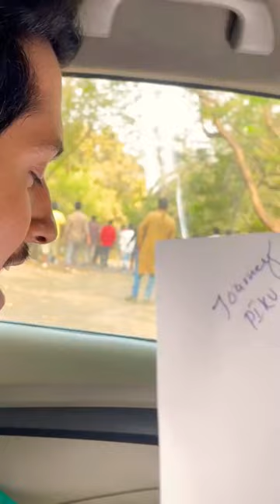Tomorrow going to post PART 2